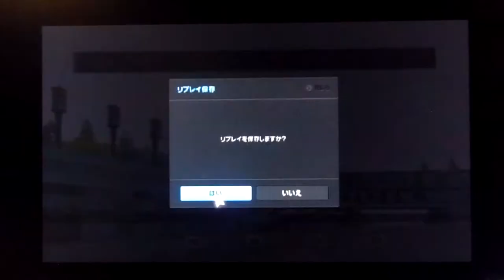GT6 配信TT スバル VIZIV GT ビジョングランツーリスモ オータムリンク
スバル VIZIV GT VGT スーパーラップ
オータムリンク
スバル VIZIV GT ビジョングランツーリスモ
ABS=0
ついに我らがスバルがVGTに登場しましたwこの日をどれくらい楽しみにしていたことかwフレンドのセッティングを見てみましたがこのコースではパットとハンコンの差がかなり明確に出ました。私が単純に下手くそなだけかもしれませんがw結果私は1分18秒台にとどまるタイムでした。ハンコンほしい…w